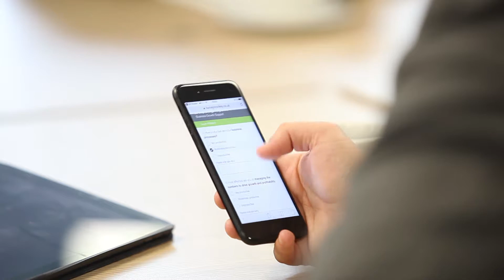Driving Business Growth Event